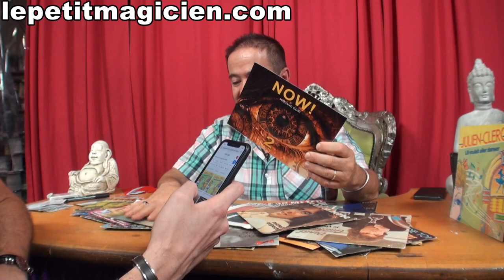Now! 2 Mariano Goni - Vidéo 2 - lepetitmagicien.com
Voici la même routine avec une autre personne.
Le magicien demande de choisir librement un disque vinyl parmis les 30 qui sont a sa disposition. Le magicien fait une prédiction sur le téléphone du spectateur. Miracle c'est la même que le dique qu'il aura chosi.

Le spectateur regarde son téléphone, miracle il y a sa prédiction.